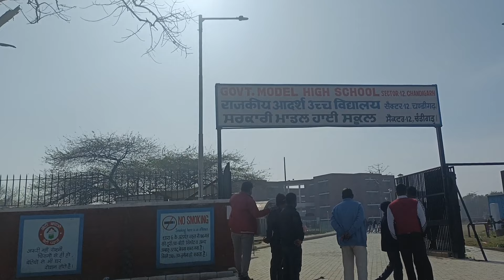आज का दिन अच्छा नही था 🥹 !!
Aaj ka din beth Beth hi chla Diya na kuch km hua na koi shopping hui na kuch oll km hua 🥹

thankyou ❣️